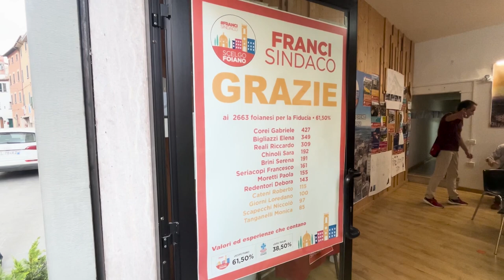Jacopo Franci è il nuovo sindaco di Foiano della Chiana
La lista Scelgo Foiano di Jacopo Franci trionfa a Foiano della Chiana. Franci, vicesindaco uscente, è il nuovo sindaco del borgo della Valdichiana con il 61,50% dei voti e vince in tutte le 8 sezioni comunali. Laura Paolini, con la lista "Cantiere Foiano", si ferma al 38,50%.